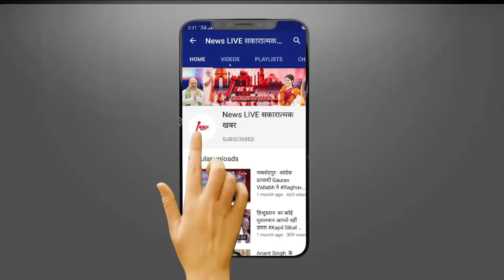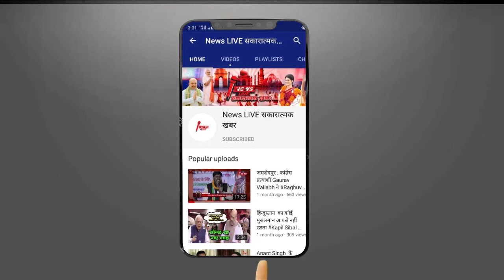बन्दे भारत मिशन के तहत यात्रियों से लाखो रुपये लूट रही थी Air_India हुआ खुलासा ! सरकार की मिली भगत!